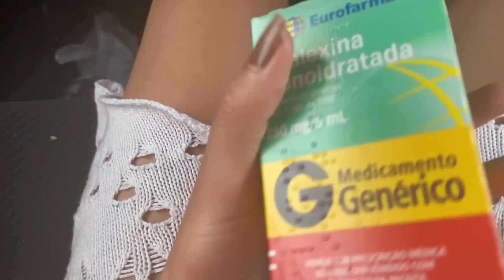CONHECEMOS PORTO DE GALINHAS! *tivemos que levar a Ana pro HOSPITAL *